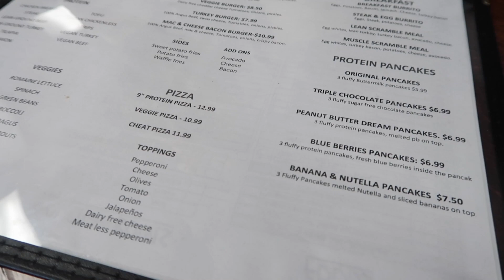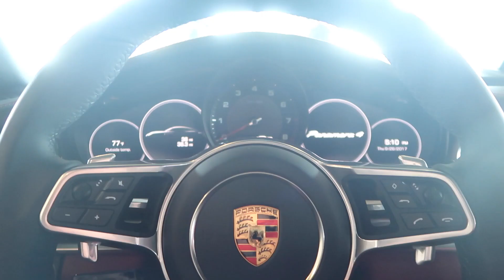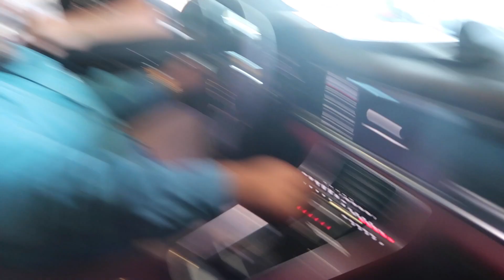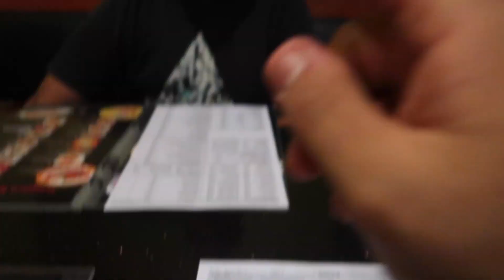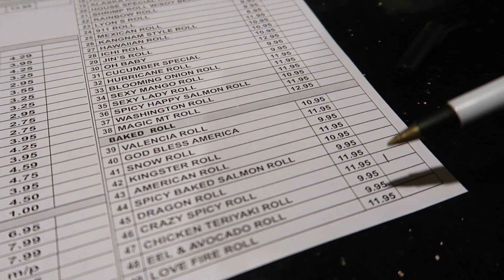CAR SHOPPING!! (TIME FOR A NEW CAR?)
OPEN

SOCIAL MEDIAS

Emil Fahel
Bakersfield California
93390
United States